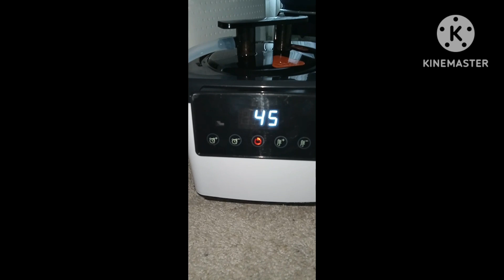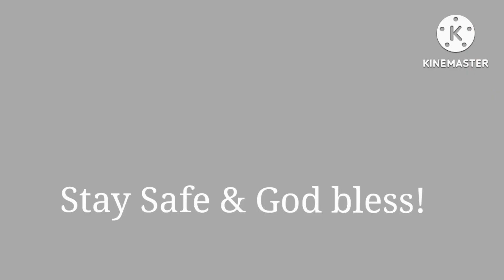MY ROUTINE/ STRESS RELIEVER/ CALIFORNIA LIFE